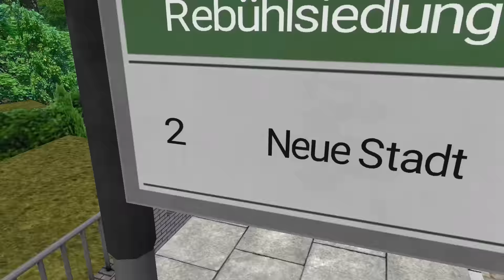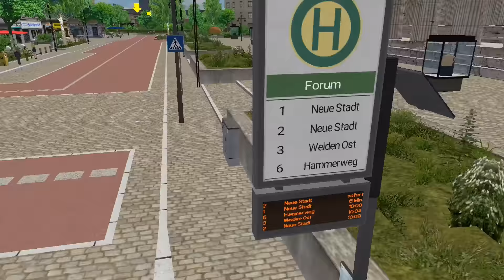Let's Play Omsi 2 - #243 - Einfach herrlich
► Ein kommentiertes Let's Play über den OMSI 2
▬► Bus: MAN NL283
▬► Map: Weiden

▬► Ihr habt einen Vorschlag, eine Frage oder einen Wunsch, dann teilt es mir mit und schreibt einen Kommentar.
▬►Euch hat das Video gefallen? Dann lasst es mich wissen und gebt eine Bewertung ab!